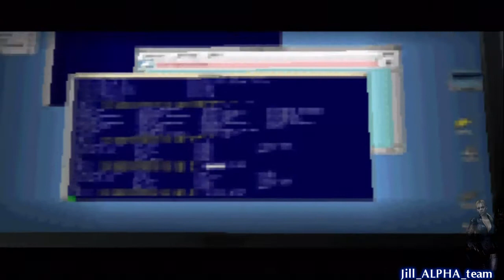Dino Crisis HD Walkthrough Part 05 (Sub ITA) - La Terza Energia